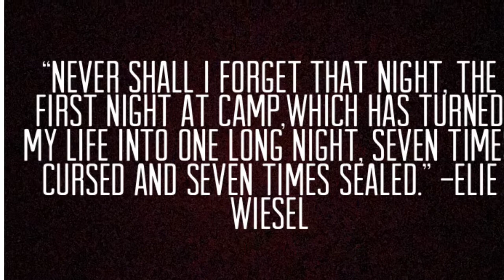Emma F. - Night Trailer